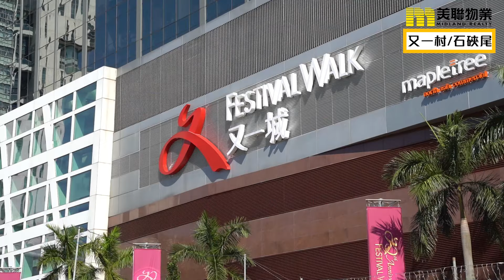【又一村 / 石硤尾】 百年歴史 低密度豪門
九龍塘區傳統豪宅林立
不過柳暗花明又一村
這個與九龍塘相伴的區域
既屬於豪宅地區
但亦屬民生地帶
可謂非常特別！

又一村
位於香港九龍半島西部山丘
與九龍塘相鄰
界限街以北
為香港市區罕有低密度高尚住宅區
早年為遷就啟德機場降落的安全要求
令到又一村同九龍塘
都並列成為低密度的住宅區
由於走上相同發展軌跡
時至今日
絕大部份人眼中
又一村仍歸屬於九龍塘的一份子

回顧歷史
九龍塘是香港開埠初年的洋房豪宅區域
深受外國人歡迎
本地發展商有見及此
希望在這區開創華人高尚住宅區
亦因如此
令到又一村成為九龍區極具歷史意義的豪門地段

由於政府將又一村的特色保留
規定區內建屋最高地積比率以及層數為0.6及三層
因而又一村多年來都能維持低密度人口
成為不少城中名人以及達官富豪的至愛
由於區內的住宅單位多數為獨立洋房以及低密度住宅
所以車位供應量非常充足
大部份住戶都有專屬車位

九龍塘區至今仍然保持優質生活的概念
鄰近又一村的又一城
一直都是香港數一數二的大型高級地標商場
唔少國際品牌、特色餐廳都紛紛落戶於此
亦是區內居民最自豪生活優勢！

雖然區內住戶不少都是車主
但日常仍然可以選擇以交通工具代步
全因為九龍塘站就在又一村旁邊
作為香港其中一個共享西鐵與觀塘線的大站
北上南下都非常方便！
而且只需要坐一個站去到大圍
就能轉乘屯馬綫
交通便利程度可稱之為數一數二

雖然又一村地理位置上位於九龍塘
但其實前往石硤尾以及深水埗一帶都只需要十至十五分鐘
加上近年一帶有不少舊樓開始回收改造
不少消息都指出
地產商希望打造同九龍塘同一個配套系列的屋苑項目
所以深水埗石硤尾及九龍塘三地連成一個大型綜合生活區
相信是不久未來的發展重點
又一村住宅向來一盤難求
往往一放盤就立即有人接收！
幸好近年有發展商在區內發展新盤
但數量亦有限
所以記得密切留意
千萬不要錯過難得的機會！

今集介紹暫告一段落

想知多啲就記得聯絡美聯物業